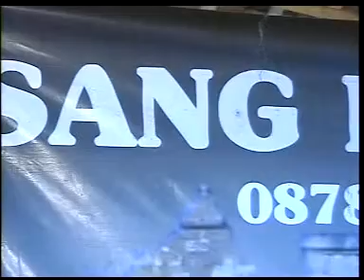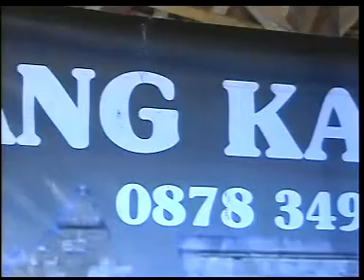SKLG Tresno Sudro by NewArv@nda Sound